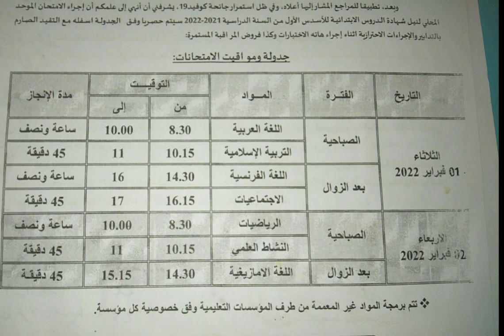نمودج لاستعمال الزمن الموحد المستوى السادس ابتدائي، المواد و التوقيت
نمودج لاستعمال الزمن الموحد المستوى السادس الابتدائي